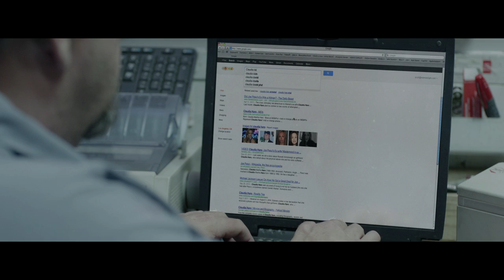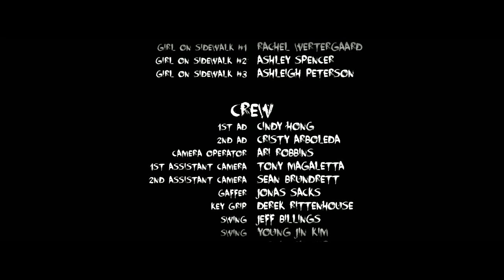HARLEQUIN - A Short Film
Harlequin - Short Film
Directed By Tara Alexis
A Visual Harassment Production
Cinematography By King J. Greenspon
Starring: Lea Vonn, Dane Haines and Jose Rosete
Produced By Ari Robbins, Tara Alexis, Chris Roper
Original Score By: Steve Benton
Edited By: Tara Alexis, Scott C. Robert
Visual Effects By: Scott C. Robert